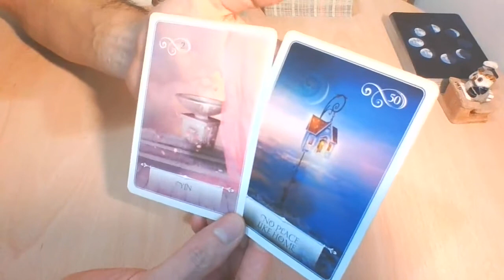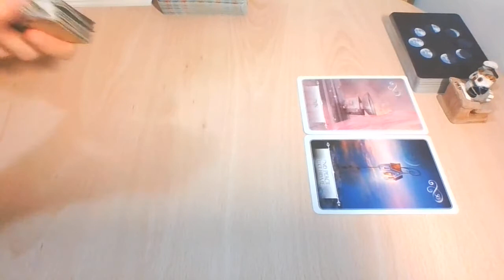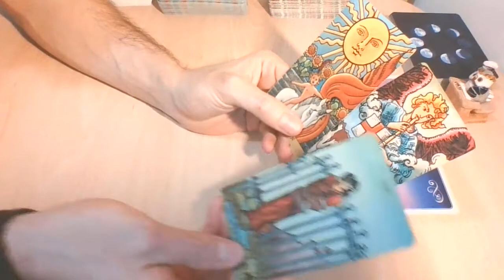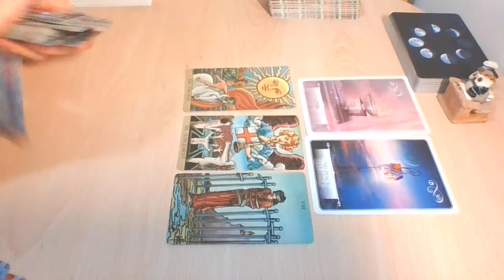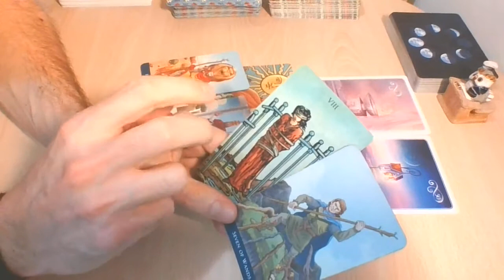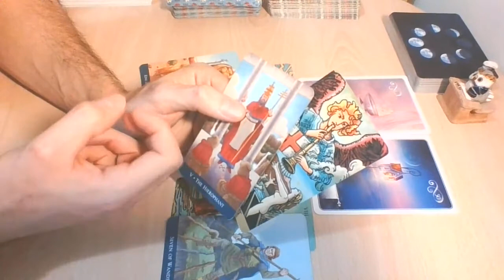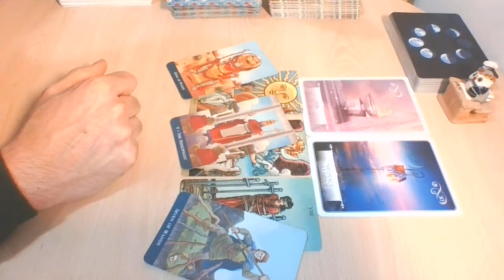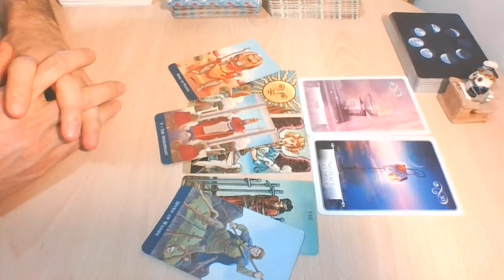VIRGO - Shift gear & fear not: this bond will feel like home - Love Tarot | April 2020 II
This is a quick General Love Tarot Reading for Virgo Sun, Moon, Rising & Venus. Whenever you watch this take what resonates, leave what doesn't.

We hope you can enjoy the ride with us.
-WITW